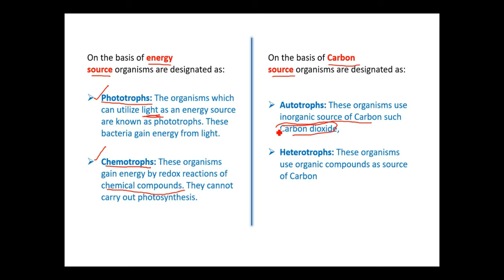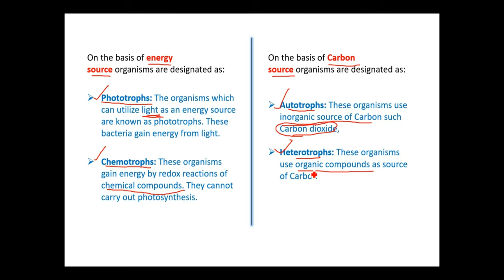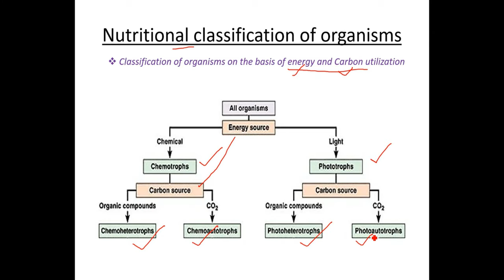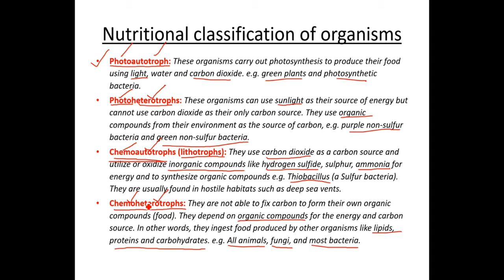Nutritional Classification of organisms | Autotrophs | Heterotrophs | Lithotrophs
Easy Science | Classification of Organisms explained in Hindi.